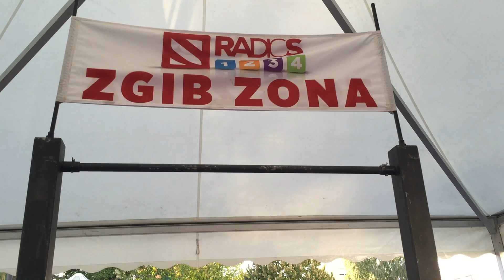Zgib Zona u Negotinu - 8578 zgibova